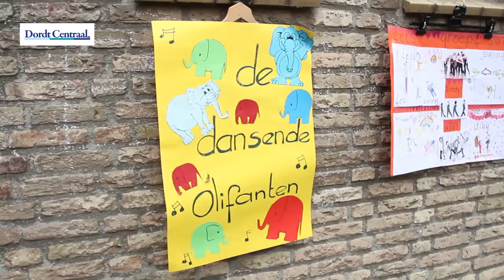School Albatros 60 Jaar